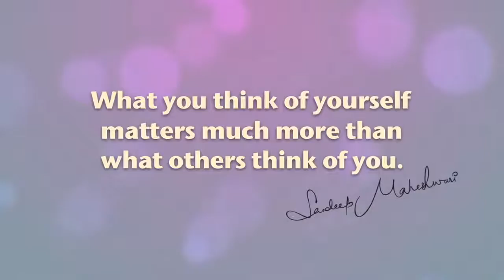#3 Confidence for Job Interview - By Sandeep Maheshwari I Personality Development I All In One